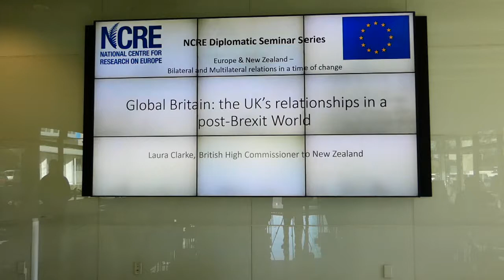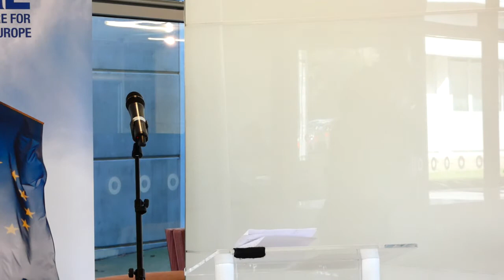Laura Clarke British High Commissioner to New Zealand part 1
A talk by the High Commissioner to New Zealand Laura Clarke on the UK's relationships in a post-Brexit World. The High Commissioner will cover the Brexit negotiation process, the UK's relationship with the EU and Europe, and what a Global Britain means for the relationships with the wider world.